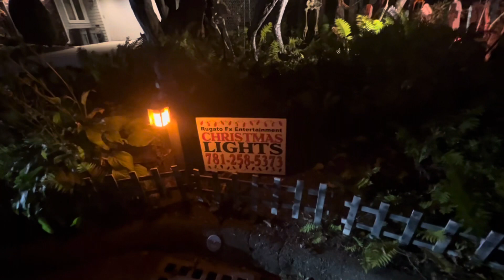Best Yard Haunt in America (seriously!) And bonus yard haunted house review!